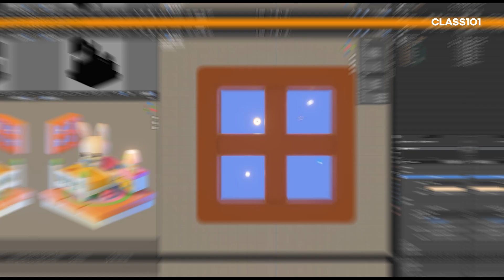Create Cute 3D Illustrations with Blender - Course Trailer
Class101 is a subscription-based learning platform! Besides my course, you'd have access to hundreds of awesome courses! 🙌😊✨

The course has 14 hours of content in total! And we start with a beginner level and advance to more complex scenes! Please, check the link for more details! ✅
Let me know if you have any questions about the course!😁👍